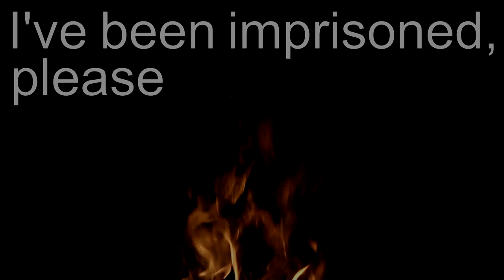WIP Awoken typography 0.3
Awoken typography what I am now working on. Text will float to screen in next versions. I know second quite similar video :) But I will delete them in higher versions.

I dont make this music. I made only video. This music made WoodenToaster.